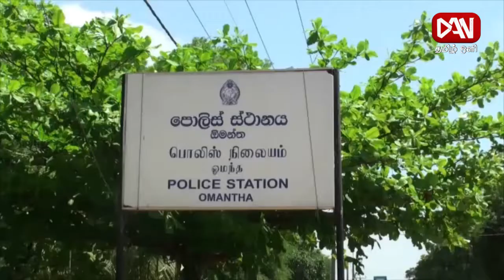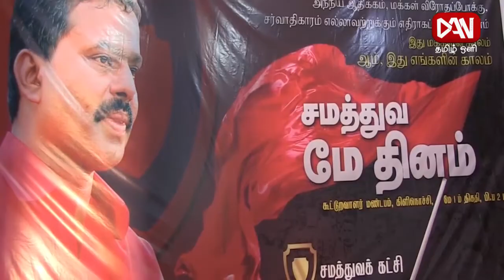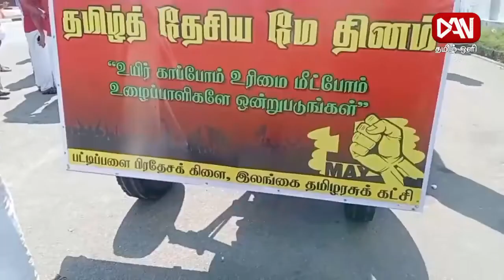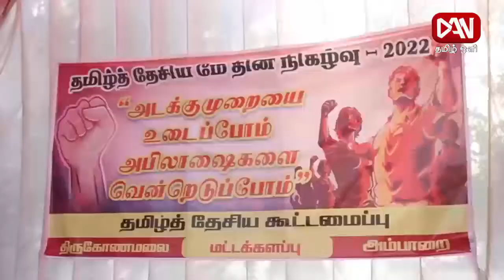டான் தமிழ் ஒளி காலை 08.30 பிரதான செய்திகள் | 02.05.2022